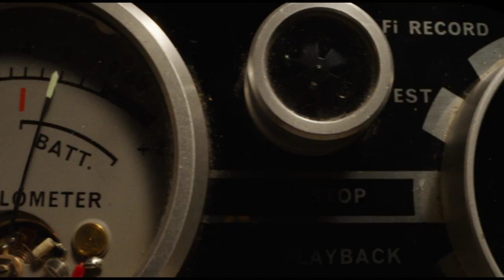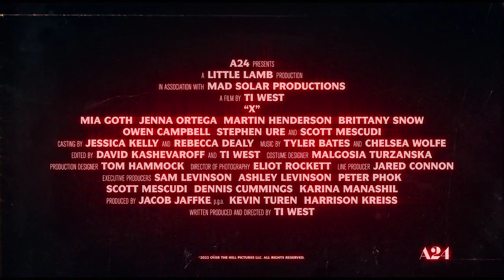X | official movie trailer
In 1979, a group of actors set out to make an adult film in rural Texas under the noses of their reclusive hosts: an elderly couple with a farm and ramshackle boarding house for rent. But when the couple catches their young guests in the act, the cast finds themselves in a desperate fight for their lives in this tantalizing slasher from writer-director Ti West.